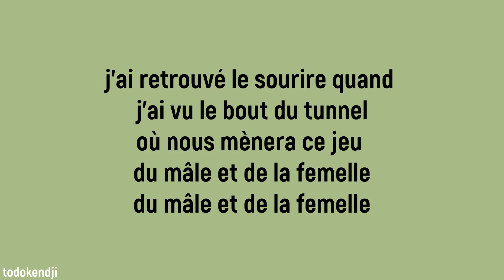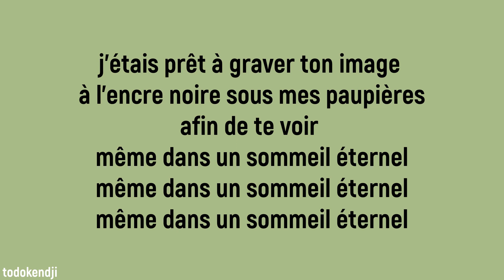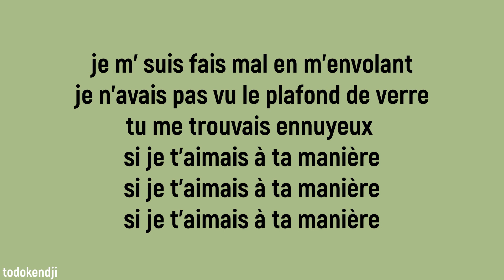Maître Gims - Est-ce que tu m'aimes ? (Paroles)